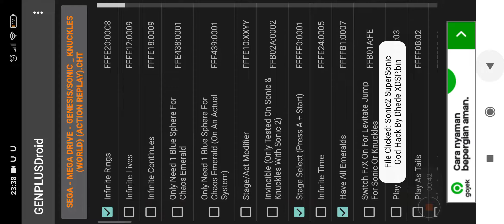Gotta go fast